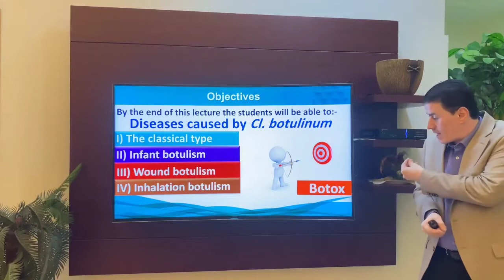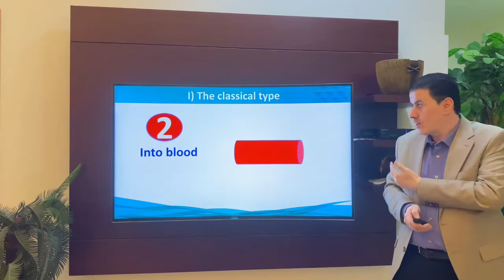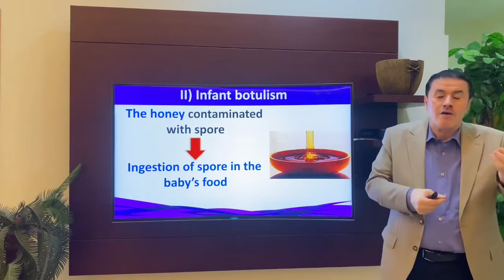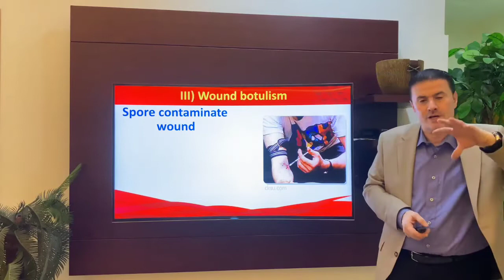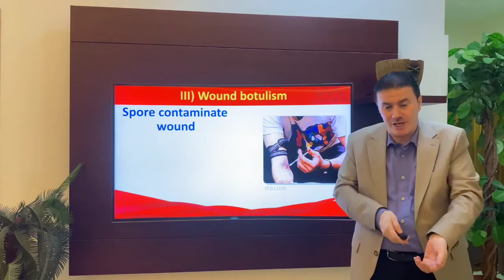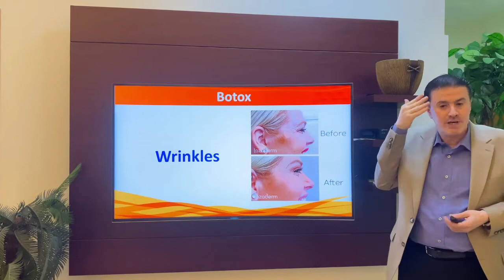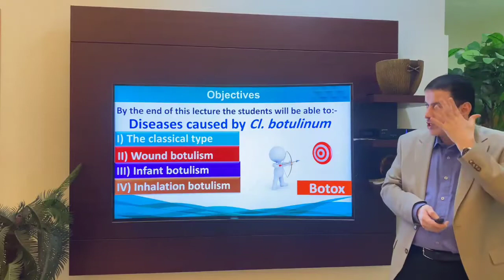21 (3-4) Diseases caused by Cl. botulinum